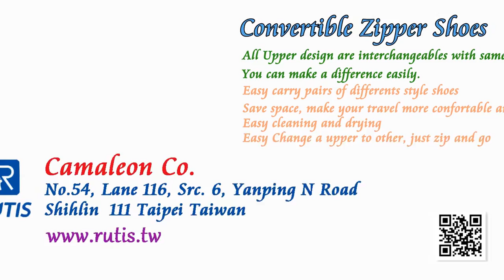Convertible Shoes by RUTIS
Same Size Sole Can be changed different uppers